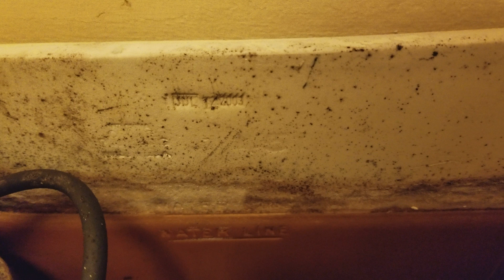2003 Crane Rexmont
Here's another video from Texas that I forgot to upload. These aren't great but I still like them. This one had a hard time siphoning out. I had to hold the handle down to get it to work properly.